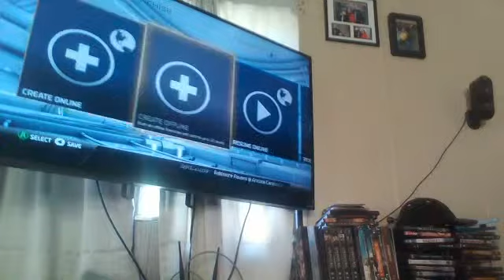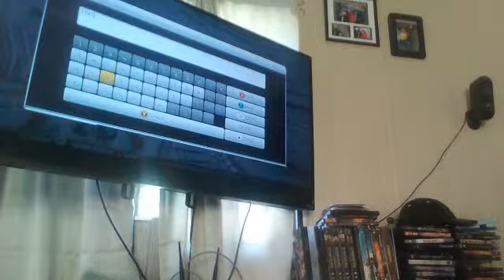Madden 15 my career part 1 the creation